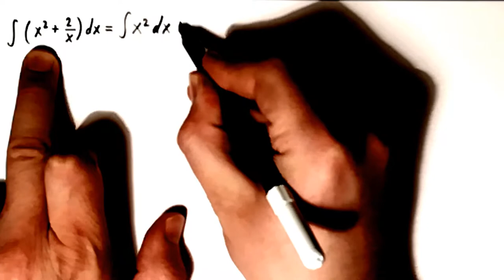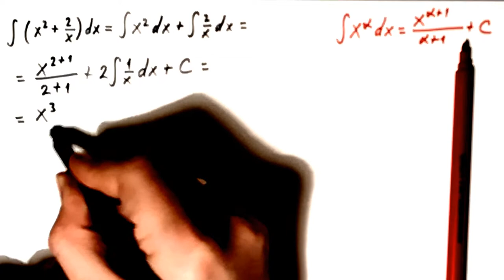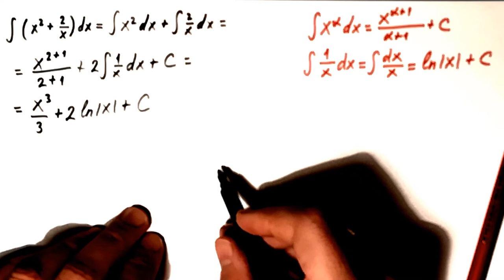Neodredjeni integrali 7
U ovom videu radimo primer sa neodredjenim integralom gde prilikom rešavanja koristimo tablične integrale.